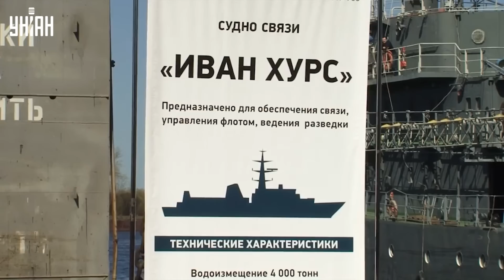Крымский мост в дыму и атака на русский военный корабль: первые подробности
UA - Російський розвідувальний корабель атакували морські дрони, після чого з'явилося повідомлення про закриття Кримського мосту, біля якого місцеві жителі бачили густий дим. Чи йде все за планом у Чорному морі в РФ - розбиралися в сюжеті.

RU - Российский разведывательный корабль атаковали морские дроны, после чего появилось сообщение о закрытии Крымского моста, возле которого местные жители видели густой дым. Идет ли все по плану в Черном море у РФ - разбирались в сюжете.